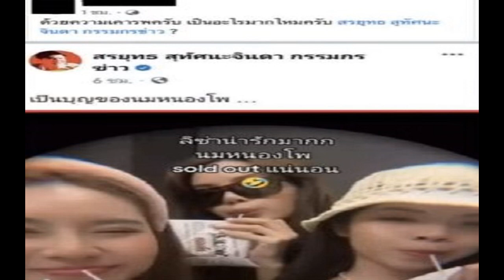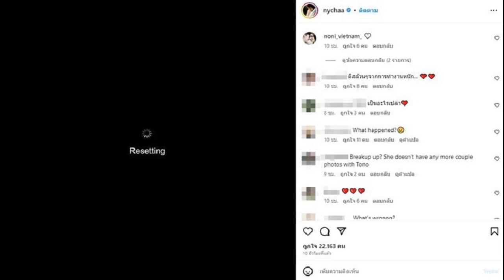สุดซึ้ง ! สาวจัดงานแต่งตัวเองพร้อมพ่อกับแม่ สานฝันให้บุพการี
ชาวเน็ตแห่ชม โมเมนต์ครอบครัวสุดซึ้ง ลูกสาวอวยพรพ่อแม่ จัดงานแต่งงานพร้อมกัน เผย ยินดีกับความสุขนี้ อยากให้พ่อทำตามสัญญาสำเร็จ

ในวันสำคัญของตัวเอง ใคร ๆ ก็คงอยากให้คนรัก ครอบครัว หรือคนใกล้ชิดมาแสดงความยินดี และมีความสุขไปด้วยกัน ดังเช่น หญิงสาวคนหนึ่ง ที่อยากให้พ่อแม่มีความสุขที่สุดในงานแต่งงานของเธอ
คลิปวิดีโอของผู้ใช้ติ๊กต็อกบัญชี @mcringring กลายเป็นไวรัลไปทั่วโซเชียล เมื่อเธอได้โพสต์คลิปวิดีโอในงานแต่งงานงานหนึ่งที่แต่งงานพร้อมกัน 2 คู่
สิ่งที่น่าทึ่ง คือ เป็นงานที่ลูกสาวตั้งใจจัดจัดงานแต่งพร้อมพ่อกับแม่ตัวเอง เป็นโมเมนต์ที่น่ารัก อบอุ่น และชวนซึ้งแบบสุด ๆ

โดยเจ้าสาวกล่าวว่า สมัยก่อนพ่อเคยสัญญากับแม่ไว้ ว่าจะเข้าพิธีแต่งงานเหมือนกับคู่อื่น ๆ เป็นสัญญาที่ลูกสาวได้ยินมาตั้งแต่เด็ก วันนี้เธอเลยตัดสินใจทำให้มันเป็นจริง ซึ่งพ่อแม่ของเจ้าสาวนั้นอยู่กินกันมานานถึง 30 ปี

ด้านชาวเน็ตเข้ามาแสดงความคิดเห็นเพียบ ซึ่งส่วนใหญ่ก็แสดงความยินดีและชื่นชมในความน่ารักของครอบครัวนี้
ตัวอย่างความคิดเห็นชาวเน็ต

สุขสันต์วันแต่งงานทั้งสองคู่ค่ะ อบอุ่นดีค่ะ
น่ารักมากค่ะครอบครัวนี้อบอุ่นมาก
คุณพ่อ คุณแม่ ยังหนุ่มสาวมากเลย ขอให้มีความสุขมาก ๆ ค่ะ
อยากแต่งเหมือนกันมีลูก2คนอยู่กันมา 18 ปีแล้ว
ซึ้งใจจังเห็นภาพแบบนี้ทีไรน้ำตามันไหลเอง